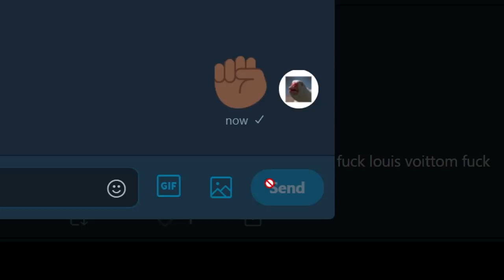Digital Blackface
Had to make a meme after watching h3h3productions video on the same thing